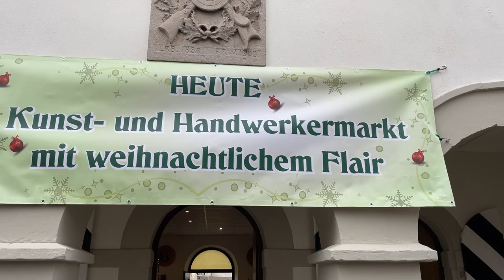Kunst- und Handwerkermarkt, 13.11.-14.11.21, 2G, Schiesshaus am Festplatz, Neustadt an der Aisch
KPSG Neustadt an der Aisch